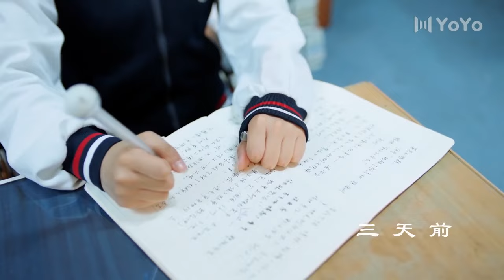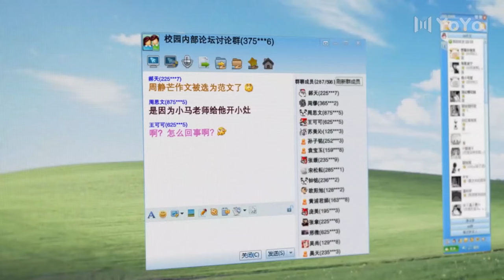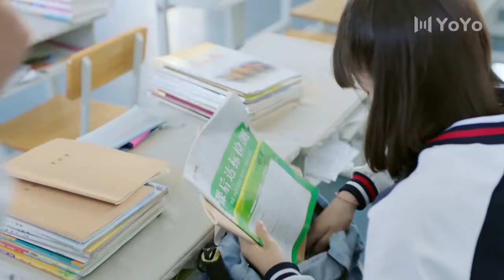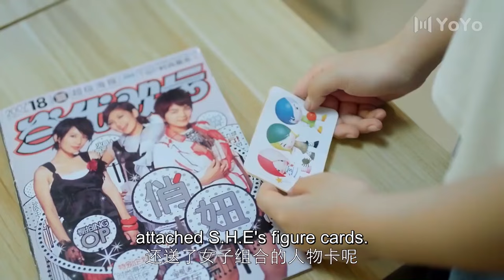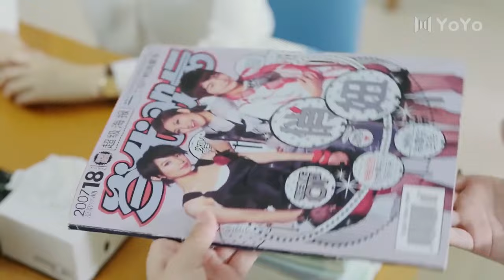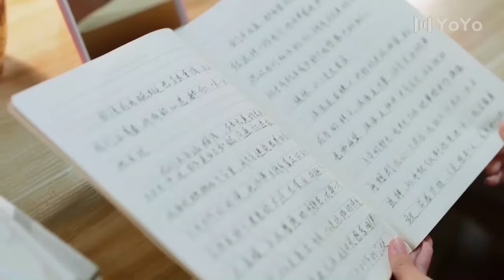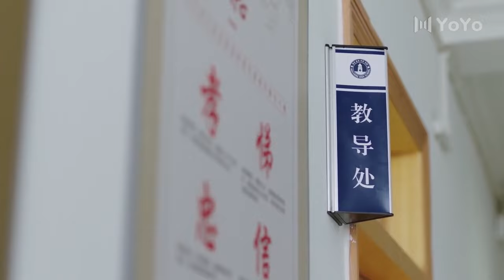[Eng Sub] Missing Your Love EP04| Chinese drama| Love of time| Zhou Keyu, Bubble Zhu